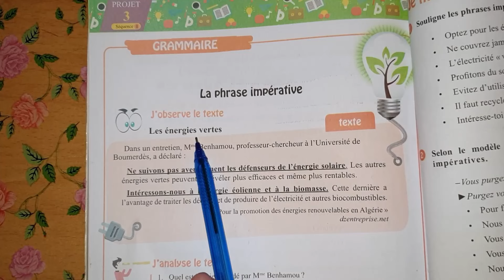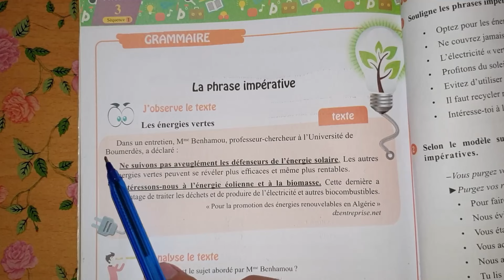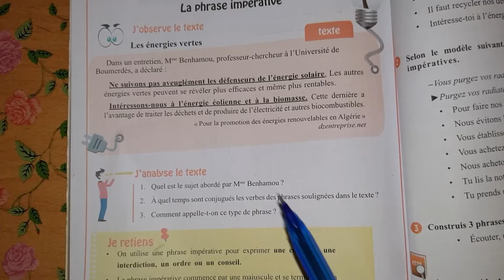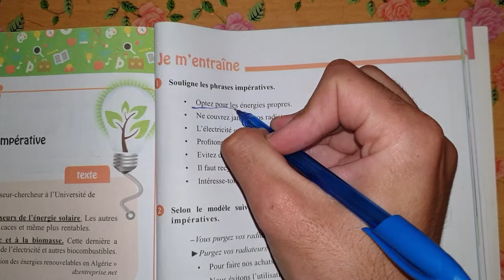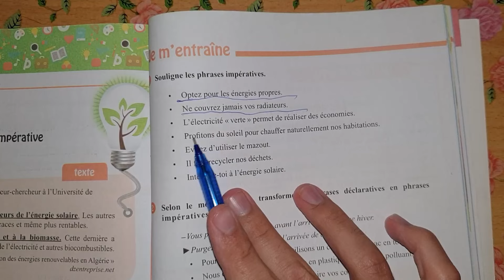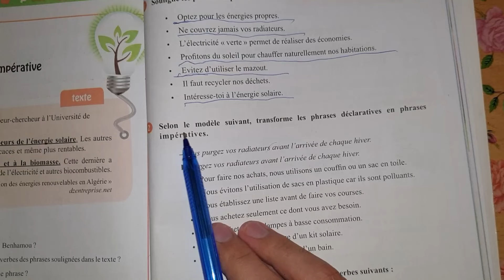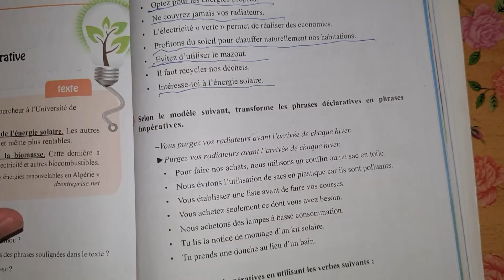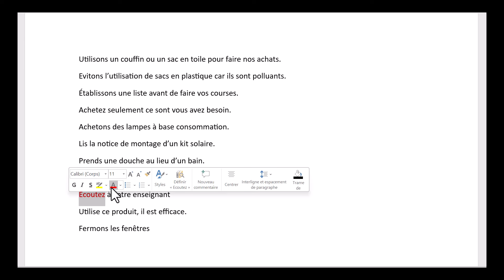كتاب اللغة الفرنسية السنة الاولى متوسط الصفحة 148 149